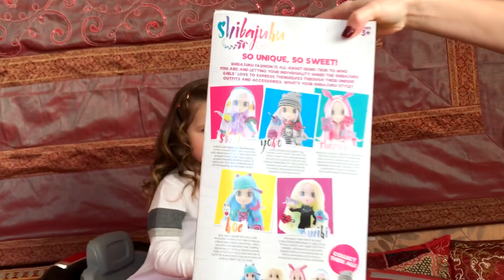Для детей Распаковка куклы shibajuku girls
Распаковка куклы Шизука из серии shibajuku girls

Все Видео Канала Miss Vipoly Спасибо, что смотрите мое видео! СУПЕР ПОЛИНА